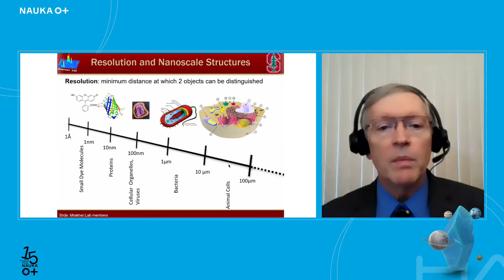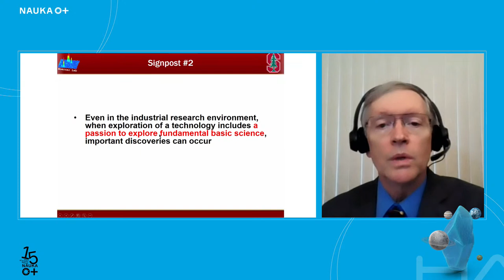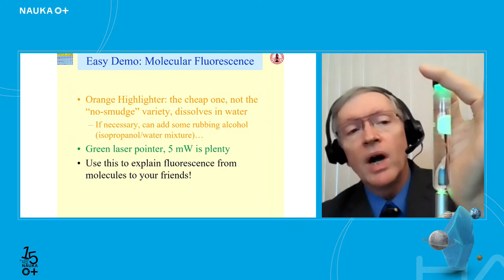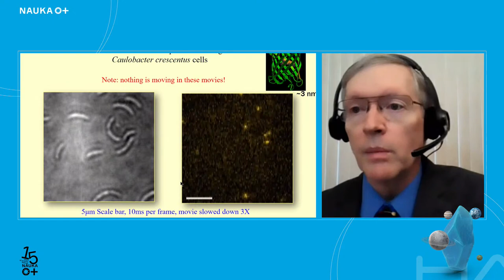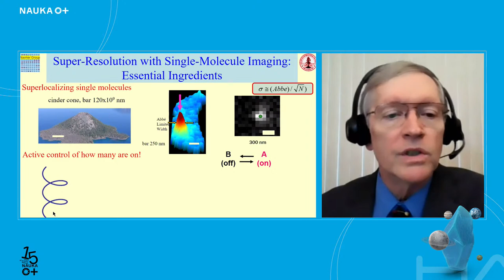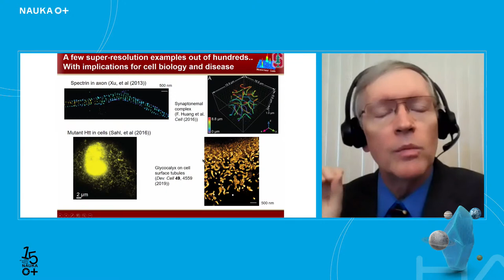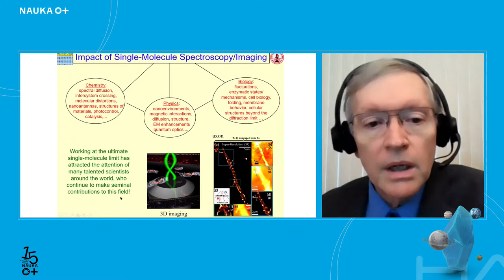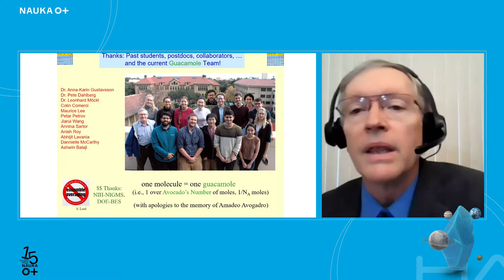На что способна одна молекула? (EN)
Тридцать лет назад отдельные молекулы впервые удалось увидеть  с помощью оптики, а сегодня  их можно наблюдать даже невооруженным глазом. Когда у науки появляются такие революционные возможности, это нередко приводит к удивительным результатам..

Уильям Мёрнер "Лауреат Нобелевской премии по химии,
профессор химии и прикладной химии в Стэнфорском университете.